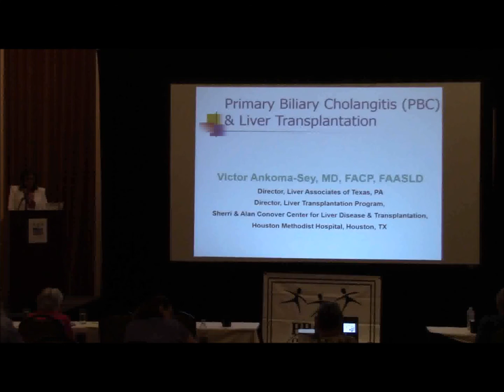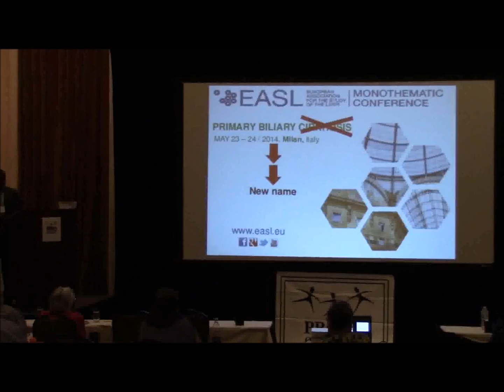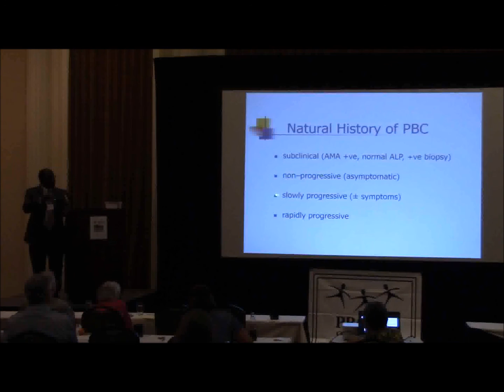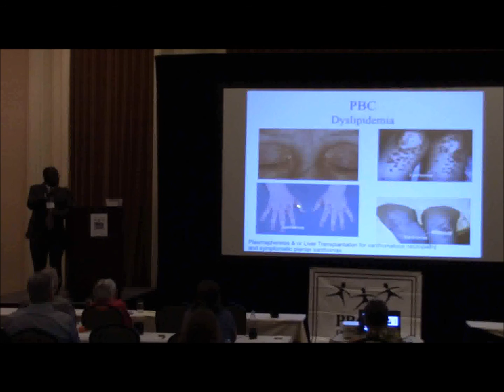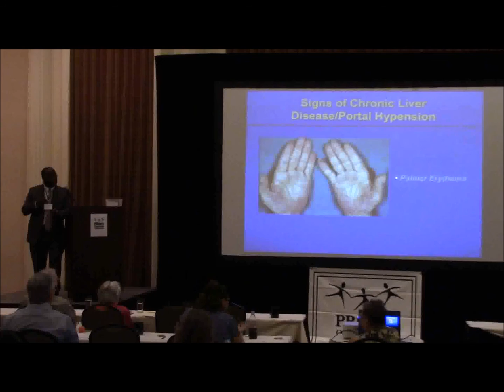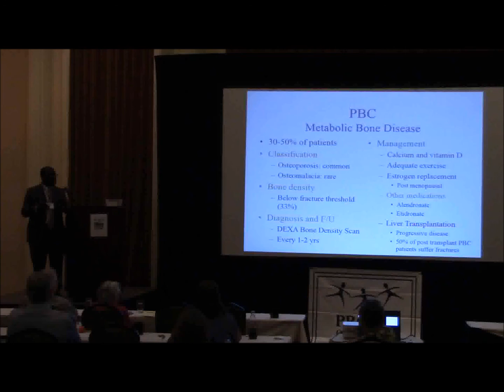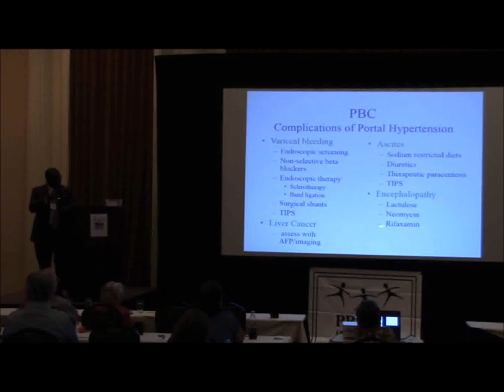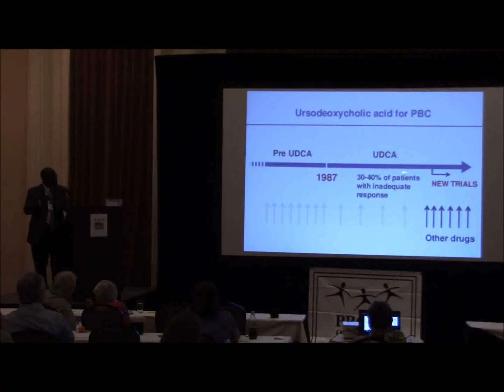Ankoma-Sey Part 1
Victor Ankoma-Sey, MD
Methodist Hospital & Liver Associates of Texas
Topic:  PBC & Liver Transplantation
Part 1